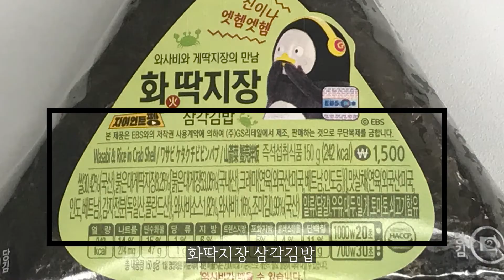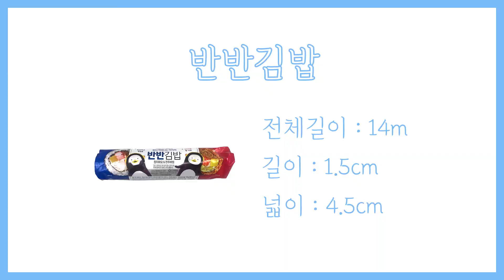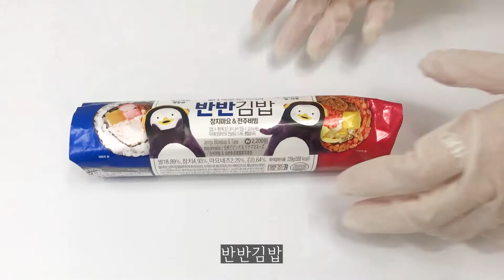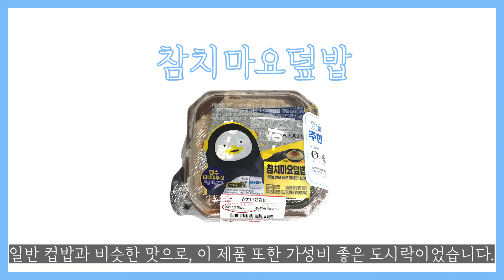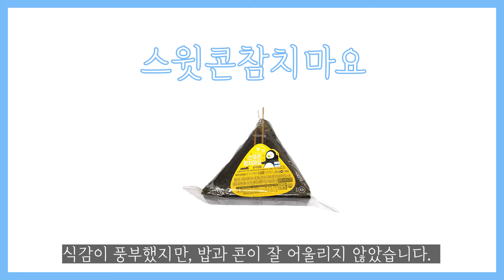★내돈내산★ 펭하-@ 이번 영상은 GS25 펭수도시락을 리뷰할 예정-@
펭하~! 모두들 안녕@
오늘 분비물 TV가 준비한 영상은 펭수 시리즈 도시락 리뷰 영상입니다!
즐거운 감상하세요 ^^

This is a review video of Pengsu character lunchbox, which is popular in Korea.
Enjoy the show today.

↓원하는 장면의 시간대를 클릭하시면 바로 넘어갑니다.
↓Click the time zone of the scene you want to move on.

00:17 : 제품 사진 & 가격
00:38 : 영양정보
00:57 : 제품크기
02:06 : 제품개봉
02:49 : 제품확인
03:33 : 맛보기
05:00 : 총평